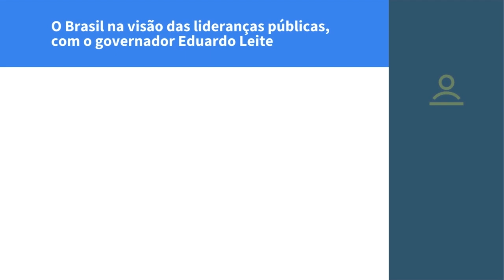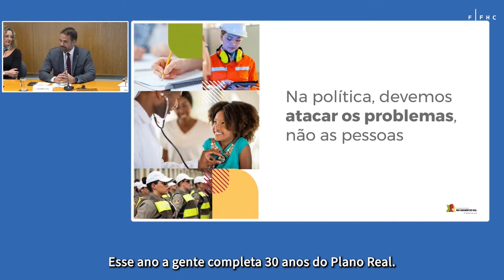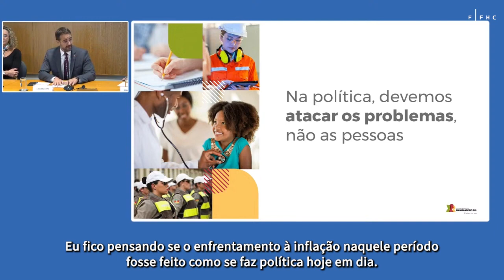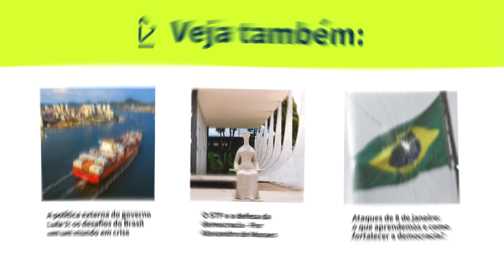Resumo do debate - O Brasil na visão das lideranças públicas, com o governador Eduardo Leite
O governador do Rio Grande do Sul, Eduardo Leite, defendeu que na política devem-se atacar os problemas, não as pessoas. “Diálogo, respeito, ação e convicção”, assim ele resumiu a sua visão de como deve ser o exercício da política, durante uma palestra na Fundação FHC.

“Quanto mais ousado deseja ser um governo, mais política o governante precisará fazer, pois a ousadia técnica e de gestão vai tirar as pessoas da zona de conforto. Para fazer transformações e deixar um legado para o futuro, o governante precisará mexer nas estruturas do Estado e enfrentará muitos grupos de interesses, que vão tentar impedir as mudanças de diversas maneiras. É preciso política para articular, construir alianças e convencer a maioria das pessoas da necessidade de mudanças”, explicou Leite.

Com o convite ao jovem governador, a Fundação FHC inaugurou um ciclo de debates com novas lideranças públicas brasileiras e iniciou a comemoração de seus 20 anos de existência.

Este vídeo é um pequeno resumo do debate.